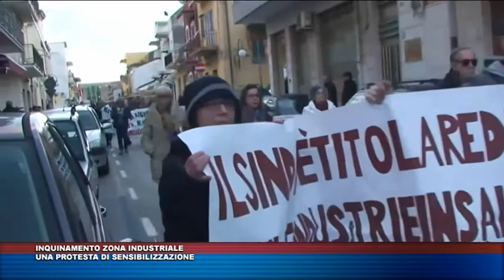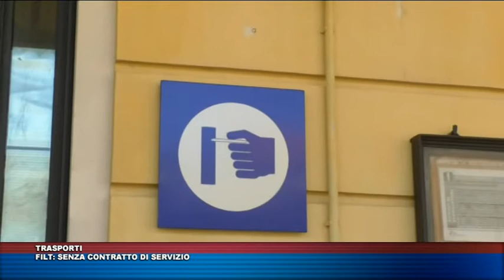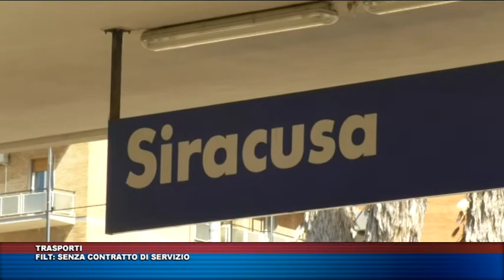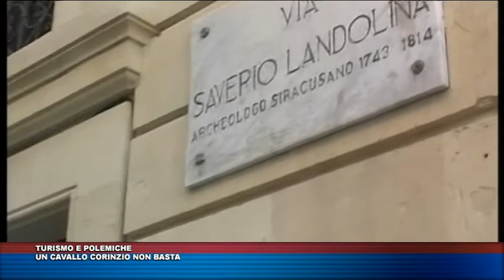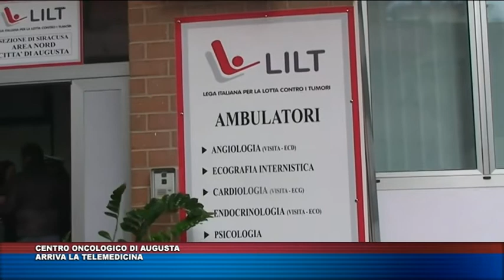TG TRIS DEL 14 GENNAIO 2018